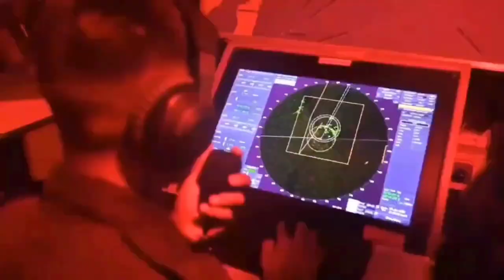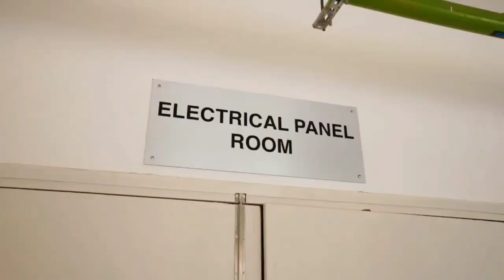INS Kadamba - Asia's Largest Naval Base | Project Seabird, Karwar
INS Kadamba or Naval Base Karwar or Project Seabird is an Indian Navy base located near Karwar in Karnataka. The first phase of construction of the base, code-named Project Seabird, was completed in 2005 and the base was commissioned on 31 May 2005. Development of Phase II commenced in 2011. INS Kadamba is currently the third largest Indian naval base, and is expected to become the largest naval base in the eastern hemisphere after completion of expansion Phase IIB.

Video Credit: Indian Navy (X)

Jay Hind
Har Har Mahadev